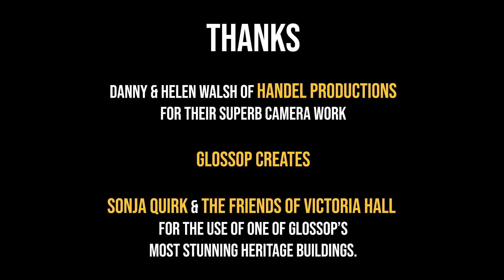Raintown Seers - Stanzas & Schemes (Official Video)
Debut single Stanzas & Schemes

Credits:

Music & Lyrics by Shaw/Fisher
Arrangement by Raintown Seers

Sara Beth: Lead Vocals
Chris Demetriou: Fiddle & Piano
Dan Hall: Upright Bass
Neil Fisher: Guitar, Mandolin & Backing Vocals

Recorded & Mixed by Chris Demetriou
Produced by Raintown Seers

Video Edited by Neil Fisher
Video filmed by Handel Productions

Our thanks to:

Danny & Helen Walsh of Handel Productions for their superb camera work
Sonja Quirk & The Friends of Victoria Hall for the use of one of Glossop’s most stunning heritage buildings.
Glossop Creates